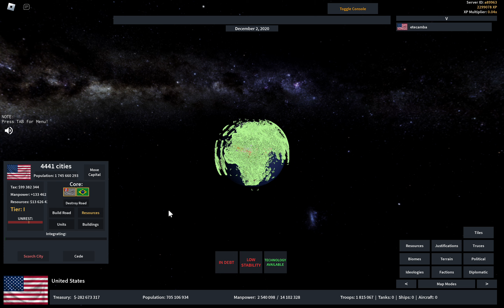How all us players be like when they find oil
this is not meant to be discriminatory it is just for entertainment